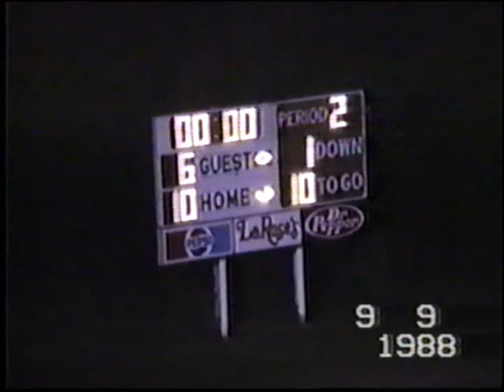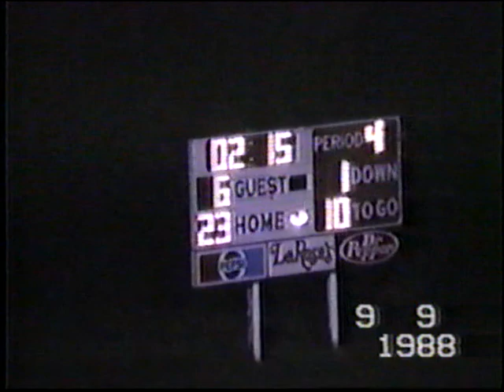Roger Bacon vs West High Football 1988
Roger Bacon 23 Western Hills 6